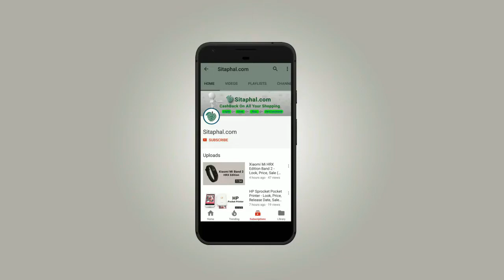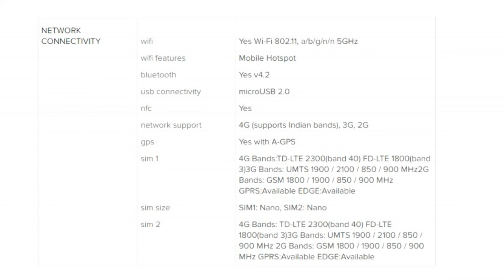Oppo F5 mobile - look, Review, Sale ( Jio, Flipkart, Snapdeal, Amazon)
Oppo F5 mobile Specifications/Features:

Display:6-inch Full HD+,
Operating System (OS):Android Nougat 7.1.1,
Rear Camera:13 MP + 13 MP,
Front Camera:20-megapixel,
Processor (CPU):Quad-core Snapdragon 835,
RAM:6 GB,
Storage:64 GB,
Battery Capacity:5000 mAh,
Warranty:1 Year Manufacturer Warranty.